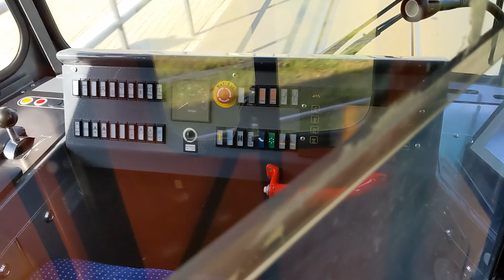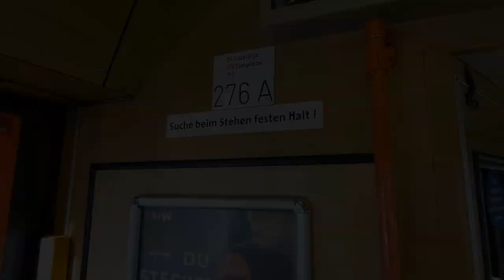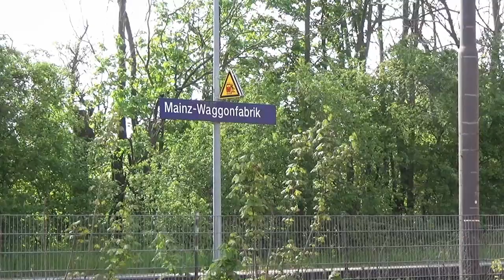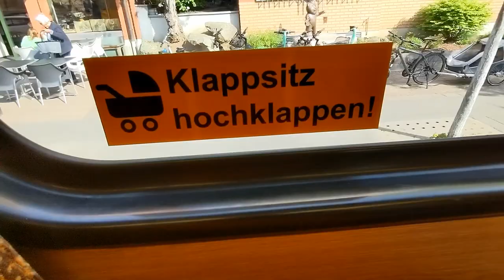Straßenbahnen – Trams in Mainz: Die M8C-Wagen von Duewag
English subtitles available, English description below – Bei den Mainzer Verkehrsbetrieben sind noch einige Hochflur-Straßenbahnwagen der Baureihe M8C im Einsatz. Die 3-teiligen Triebwagen wurden 1984 von Duewag hergestellt. Die Baureihenbezeichnung M steht dabei für Meterspur, und es sind 8-achsige Fahrzeuge mit Choppersteuerung.
Mit Innenverkleidungen aus Kunststoff in Holzoptik und orangen Sitzbezügen haben die Fahrzeuge noch so recht den Charme der 1980er Jahre. Es handelt sich um Zweirichtungswagen, da es im Mainzer Netz auch Endstellen ohne Wendeschleife gibt. Ursprünglich konnten Fahrscheine beim Fahrpersonal gekauft werden. Das ist noch an der Kassiervorrichtung zu sehen. Heute haben die Fahrzeuge Automaten an Bord.
Die M8C werden überwiegend tagsüber montags bis freitags eingesetzt. In den Schwachlastzeiten reichen die vorhandenen Niederflurfahrzeuge aus, um den Betrieb abzuwickeln.

Mainzer Verkehrsbetriebe (Mainz, Rhineland-Palatinate, Germany) still have some high floor tram cars M8C in service. The vehicles with 3 sections were built by Duewag in 1984. The M in the vehicle type code stands for meter gauge,  the trams have 8 axles and they are chopper controlled. With interior surfaces of plastics in wood imitation and with orange seat upholstery these vehicles have the charme and atmosphere of the 1980s. They have drivers' cabs at both ends, as some line ends in Mainz do not have a reversing loop. In former times tickets could be bought from the drivers, there is still a device for sorting and counting coins. Nowadays the trams are equipped with ticket machines.
The M8C trams typically are in service from Monday to Friday. There are enough low-floor vehicles in Mainz to provide service during off-peak hours.